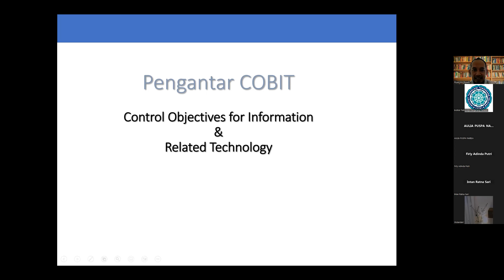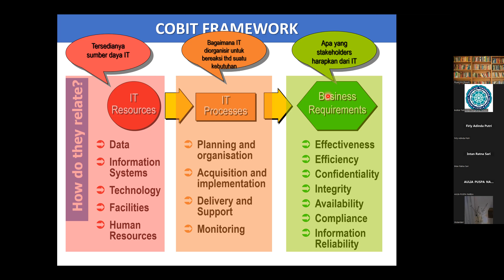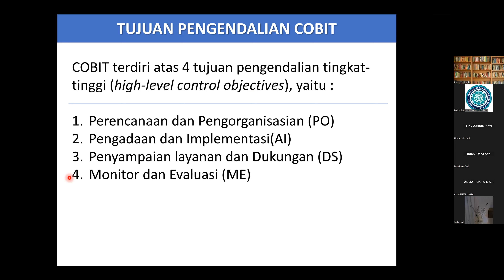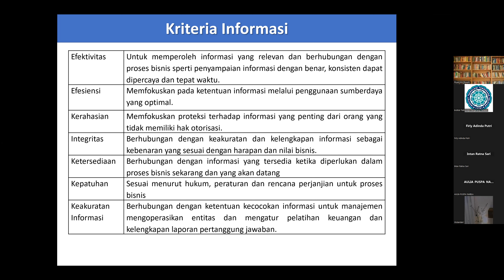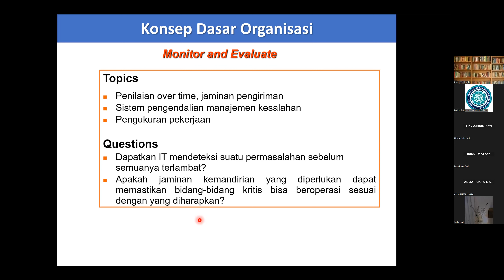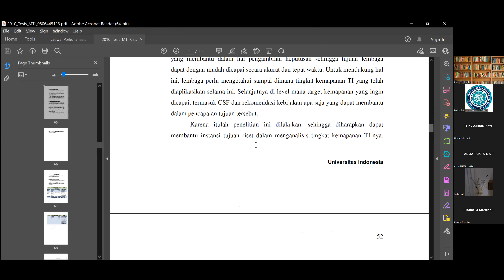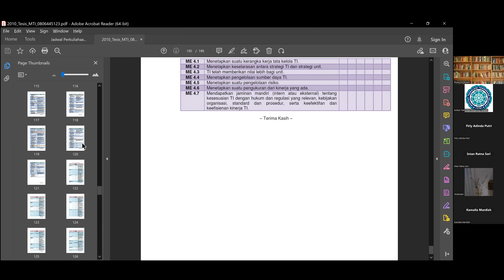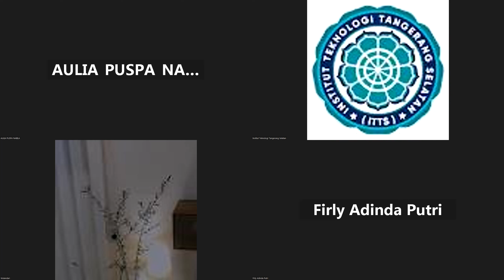2022-11-23 Audit Sistem Informasi - Reg